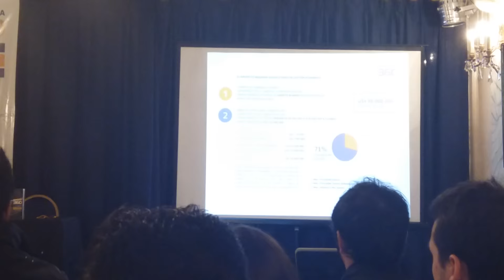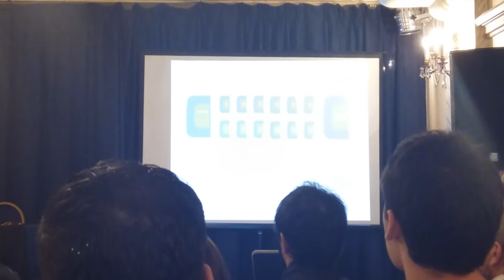Presentación del proyecto "Bombonera 360" (Parte 5)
Este Martes 31 de Mayo, la Agrupación Juntos Por Boca presentó el Proyecto Bombonera360 a los Medios y le brindará toda la información al Club para realizar la Ampliación del Estadio Xeneize